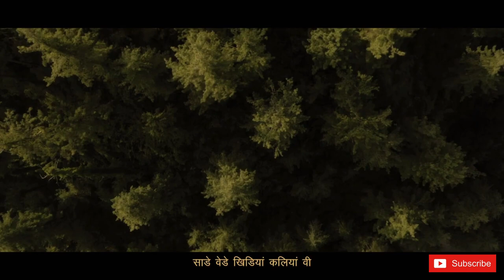Close-Knit Punjabi Wedding Shot By Speaking Frame Photography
This couple’s wedding was filled to the brim with fun, joy, and love, and WeddingSutra Favorite – Speaking Frame Photography gave the couple a treasure trove of memories.

Video Courtesy: Speaking Frames Photography